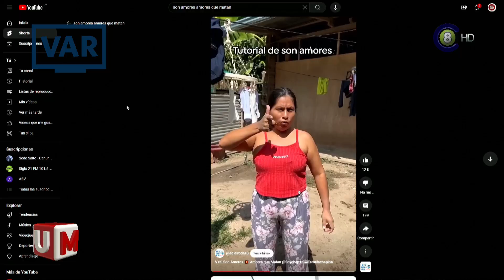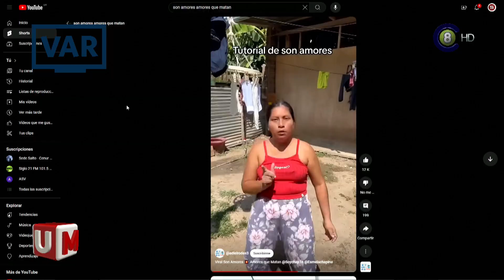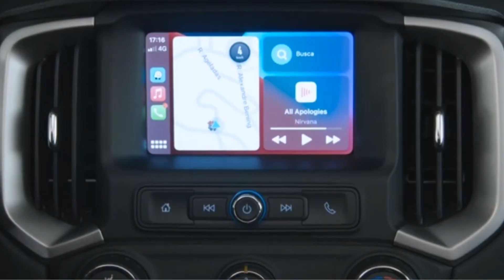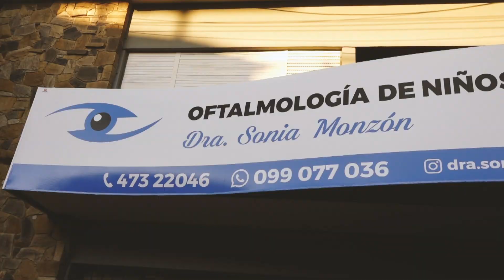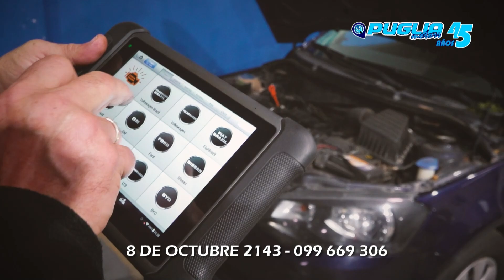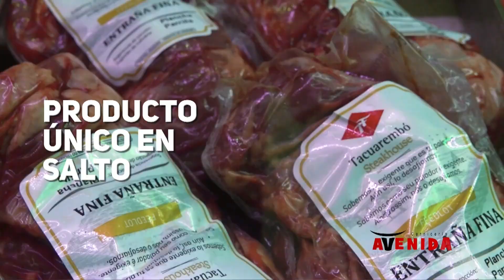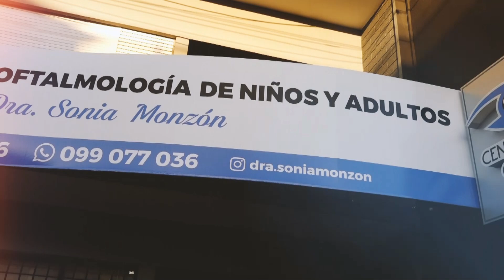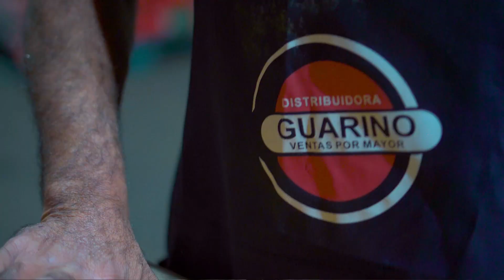Uno a la Mañana 24-07-24